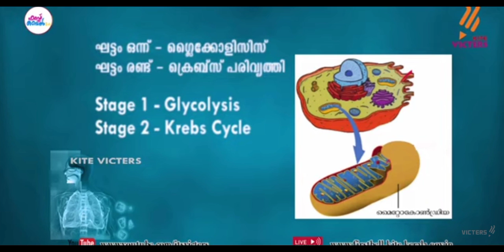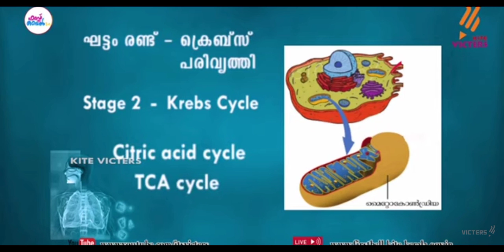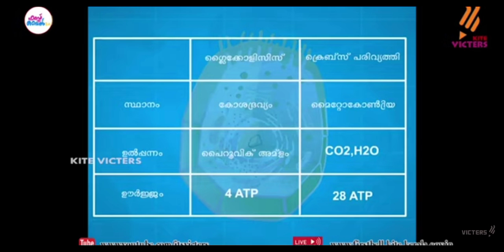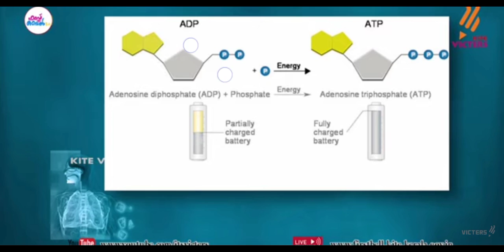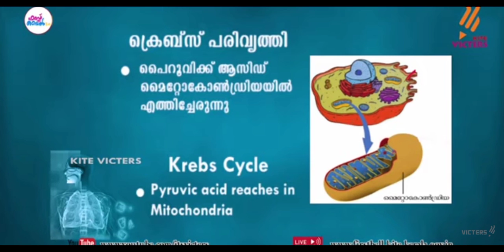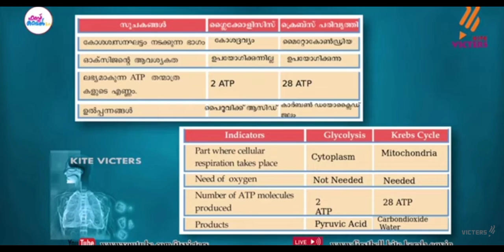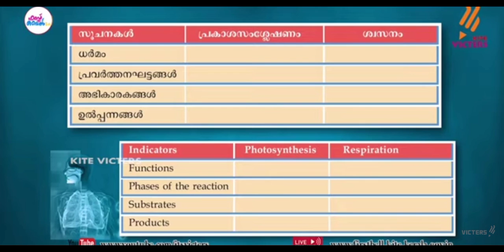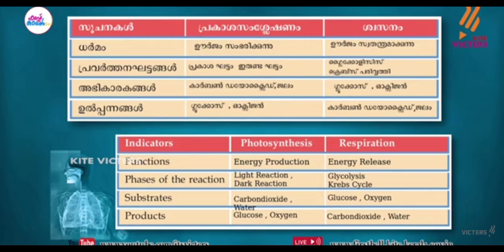std 9 biology chapter 4 activities